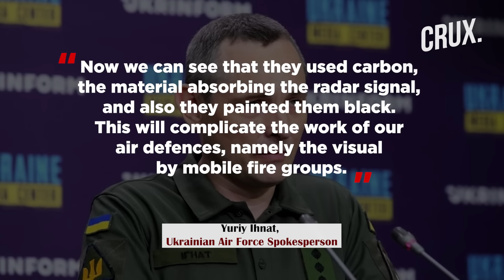Russia Unleashes Jet-Powered Kamikaze Drone On Ukraine Within Weeks Of Iran Unveiling Shahed Upgrade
An upgraded version of Iran’s Shahed kamikaze drones may have arrived on the battlefield in Ukraine. Ukrainian media reported that the first Shahed-238 kamikaze uncrewed aerial vehicle (UAV) had been shot down in Ukraine on Jan 8. However, the reports of Shahed-238 drones going down were not confirmed by the Ukrainian Air Force. Watch the video to find out why Shahed-238 could become a nightmare for Ukraine.

0:00 - INTRODUCTION
0:53 - IRAN’S UPGRADED SHAHED DRONES
2:00 - SHAHED-238 IN UKRAINE
2:57 - WHY SHAHED-238 COULD BECOME A NIGHTMARE FOR UKRAINE

n18oc_world      n18oc_crux